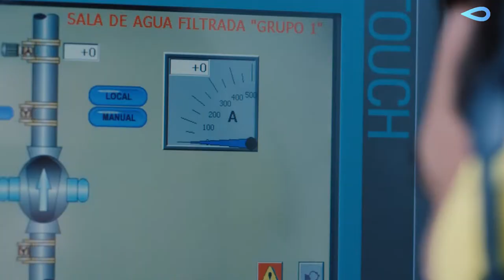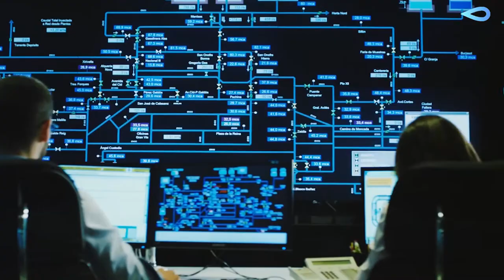Día Mundial de Medio Ambiente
Feliz DiaMundialDelMedioAmbiente 🌏!! Súmate y hagamos historia. Hagamos de 2019 el año en el que decidimos vivir SinContaminaciónDelAire @ONU_es .